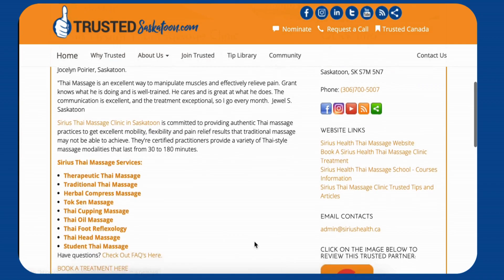TRUSTED SASKATOON MASSAGE EXPERTS - Sirius Health Thai Massage Clinic & Thai Massage School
TRUSTED SASKATOON MASSAGE EXPERTS - Sirius Health Thai Massage Clinic  & Sirius Health Thai Massage School

Committed to providing authentic Thai massage practices to get excellent mobility, flexibility and pain relief results that traditional massage may not be able to achieve. Their certified practitioners provide a variety of Thai-style massage modalities!

Interested in learning Thai massage? The school offers Lanna Thai massage courses that provide accredited certification. Founder and certified instructor Grant Martens has over 800 hours of training in the most prestigious schools in Thailand.

Supporting Saskatoon businesses, consumers, and the community is what we do BEST!